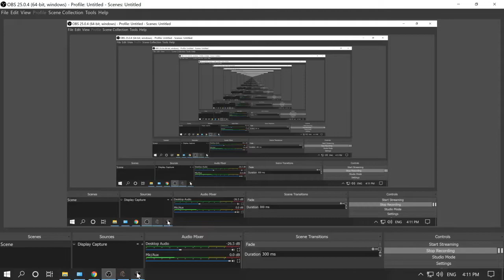Let's Play Asheron's Call S1E3 - Mite Tunnels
We face the ever challenging Mite Tunnels! how many times do we die ? find out now.